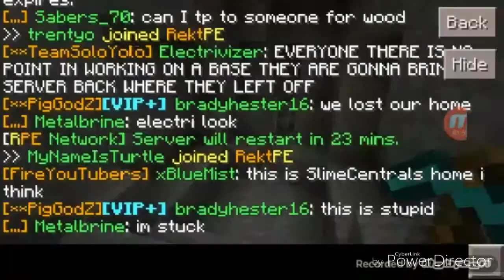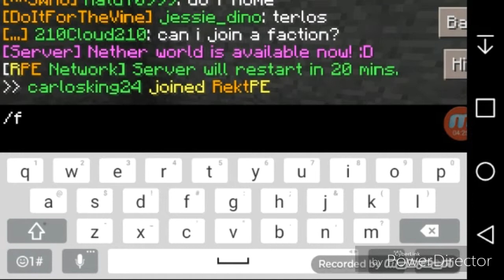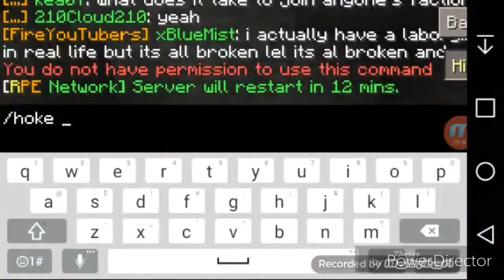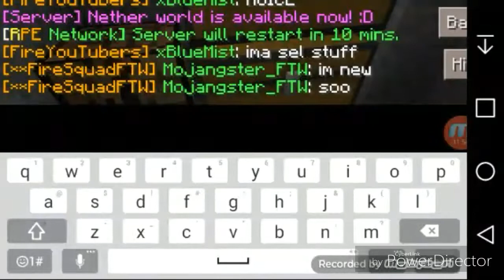GEMMA ALL THE MONEY ( Factions eps 1 )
Great Faction server and hopefully we didnt get banned. :( but it will be back and hope u all have a great day. Bye

Ip: RPEFactions.ddns.net